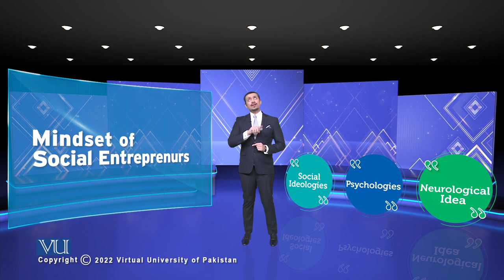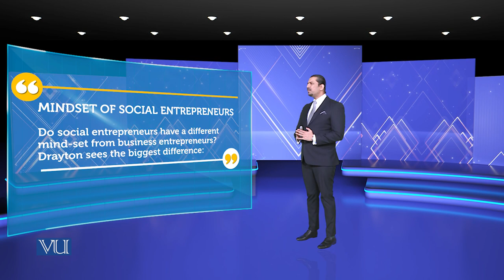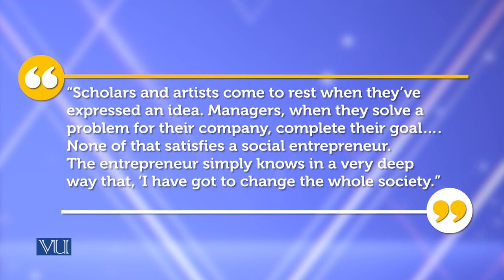Mindset Social Entrepreneurs |Theories of Entrepreneurship | MGMT737_Topic114